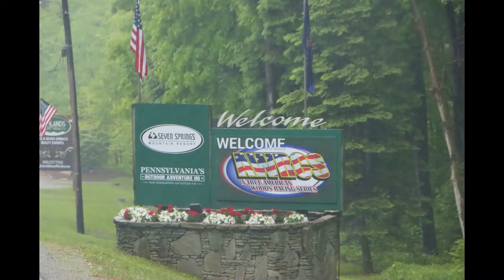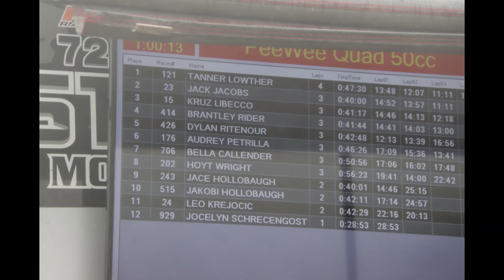AWRCS Round 3 Seven Springs Pee Wee Quad Race #7 Daring Davey MX